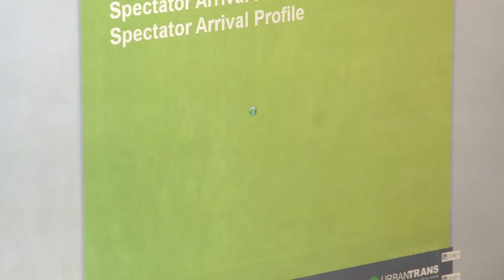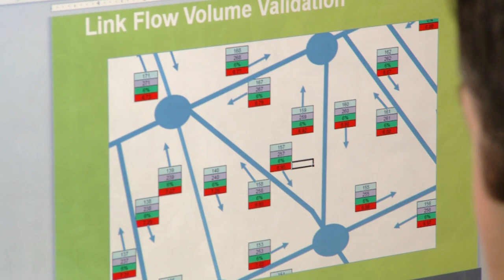Engineer Builds a Sustainable Life in Australia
When Mr José Mantilla travelled to Melbourne on a Temporary Business Visa in 2008, the environmental engineer never imagined he would end up calling Australia home.

Mr Mantilla works for UrbanTrans, a boutique consulting company that specialises in sustainable transport and town planning. UrbanTrans works with organisations and communities to design and deliver projects that achieve environmentally, economically, and socially sustainable outcomes.

To see more and to read the department's 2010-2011 Annual Report, please